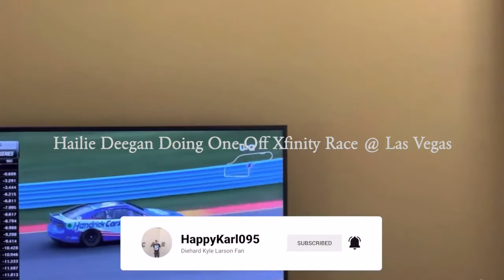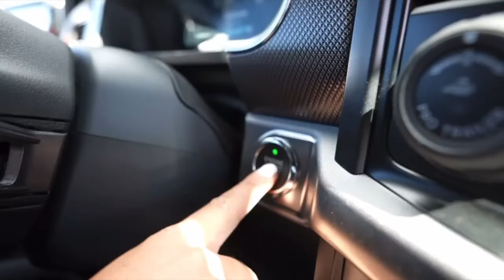Hailie Deegan Doing One-Off Xfinity Race @ Las Vegas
Here is some good news from the Hailie Deegan camp as she will make her Xfinity Series debut at Las Vegas Motor Speedway on October 15, 2022.  I know she will light it up and show the big boys of Xfinity that she belongs in NASCAR.  May she do well and gain the respect of her peers out there at the 1.5-mile racetrack.

If you want to view more 2022 NASCAR Xfinity and Camping World Truck Series playlist video content, click on this link here to view all my gameplay playlist

WhatiFRacing
RealRadman

Video Credits (YT Intro):  Kyle Larson Video of Him Winning @ Watkins Glen in 2022 (Song:  Dirt Road Anthem By Jason Alden) and Hailie Deegan Xfinity Racing News (Courtesy:  Hailie Deegan's YouTube Channel and Song:  Bad To The Bone By George Thorogood and The Destroyers)

Thumbnail Photo Credits:  Hailie Deegan Xfinity Racing News (Courtesy - TobyChristie.com FaceBook Thumbnail)